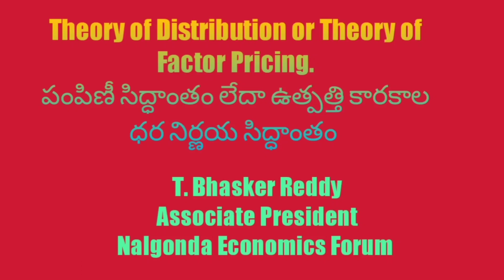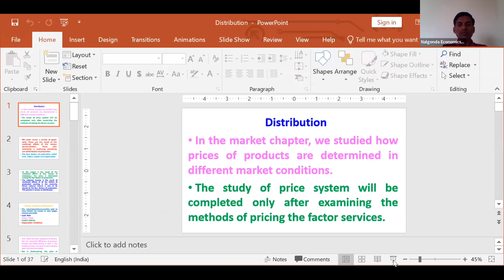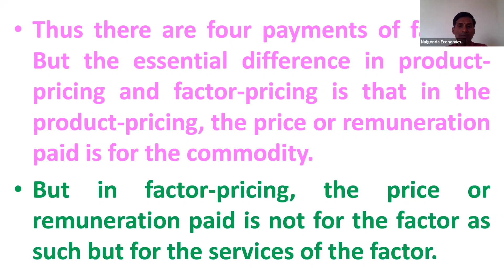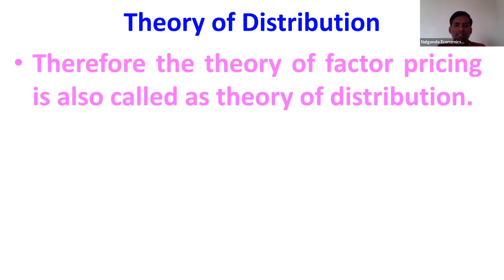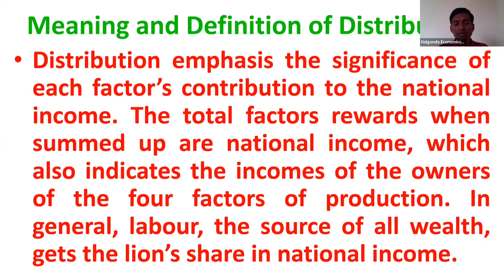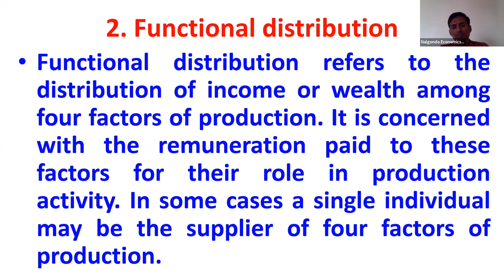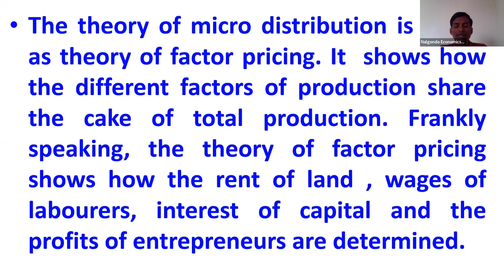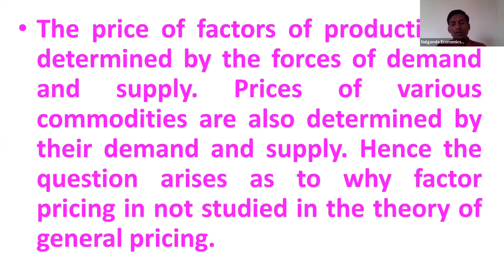Theory of Distribution or Theory of Factor Pricing. T. Bhasker Reddy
Theory of Distribution
 Theory of Factor Pricing.
T. Bhasker Reddy